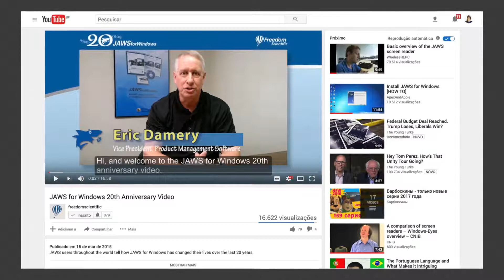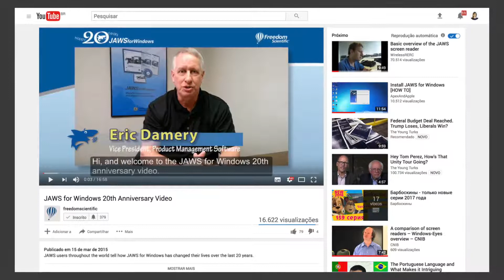Curso Introdução ao JAWS - 8.2 As vantagens do JAWS